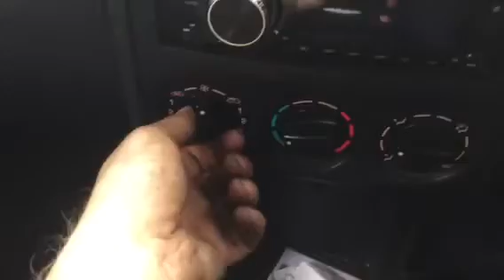Контрактный двигатель RHY Citroen Berlingo I 2002-2008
Видео работы контрактного двигателя RHY из Европы (арт. 3004585) Ситроен Берлинго I объемом 2.0 L 2005 года.

Предоставляем полный пакет документов:
  1. Договор купли-продажи
  2. Копию грузовой таможенной декларации (ГТД)
  3. Карту тестирования двигателя
  4. Товарный чек (для юр. лиц товарную накладную ТОРГ-12)
А также возможно приобрести отдельно навесное оборудование или голый двигатель RHY по очень низким ценам.

Авторазборка ПитСтоп является крупнейшей авторазборкой Citroen Berlingo I 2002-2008 в Ростове-на-Дону.

Наши контакты:
  - Адрес: Ростов-на-Дону, ул. Курская, д. 1